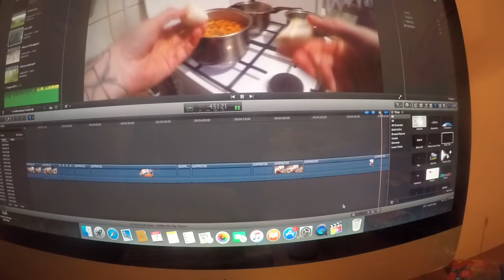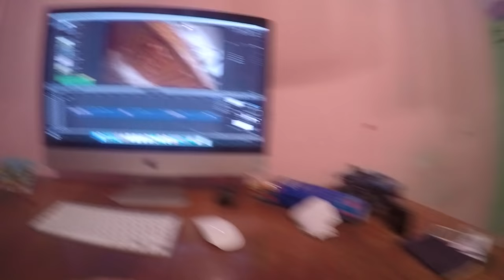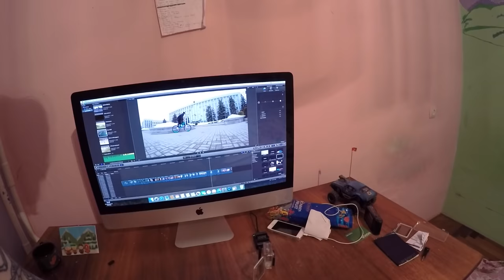САМОЕ ВКУСНОЕ МОРОЖЕНОЕ В МИРЕ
В воскресенье новое видео с конкурса за сердечка со скейт парка! ОЧЕНЬ КРУТОЕ - самого утра)